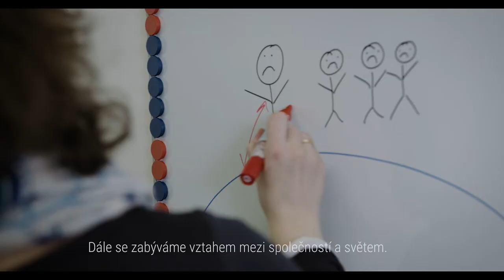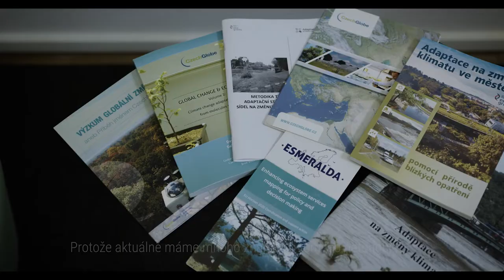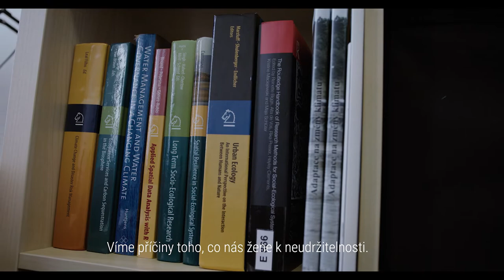Oddělení společenského rozměru globální změny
Věda není jen o práci s mikroskopem nebo létání do vesmíru. Globální změny se týkají jak přírodních jevů, tak sociálního života. Řešením těchto klíčových otázek v širším kontextu se zabývá Ústav výzkumu globální změny AV ČR - CzechGlobe. Jeho Oddělení společenského rozměru globální změny představí ve videu Julia Mildorfova Leventon.